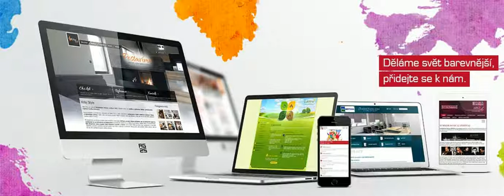MARKETING-INFO PLZEŇ - CO MŮŽE NABÍDNOUT INTERNETOVÝ MARKETING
Internetový marketing nabízí nekonečně mnoho možností pro zviditelnění jakékoliv zajímavé nabídky. Chcete využít služeb internetového marketingu? internetový marketing Plzeň.